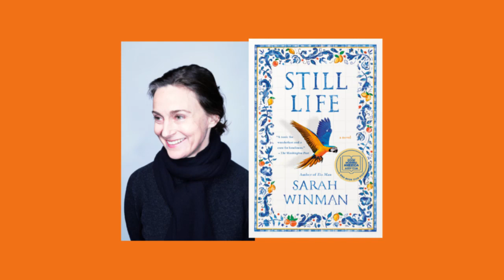Sarah Winman Virtual Event for Still Life - Boswell Book Company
Readings from Oconomowaukee presents a spoiler-friendly event with Sarah Winman, author of Still Life, a sweeping portrait of unforgettable individuals who come together to make a family, and a deeply drawn celebration of beauty and love in all its forms. In conversation with Lisa Baudoin of Books & Company and Daniel Goldin of Boswell.